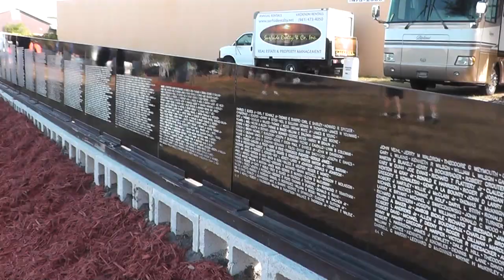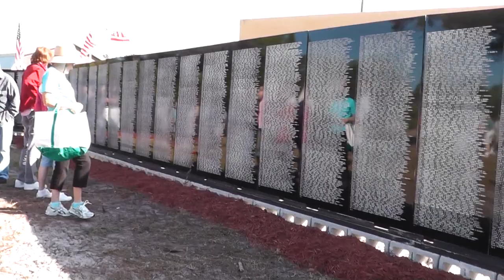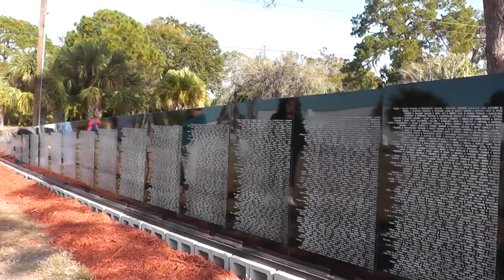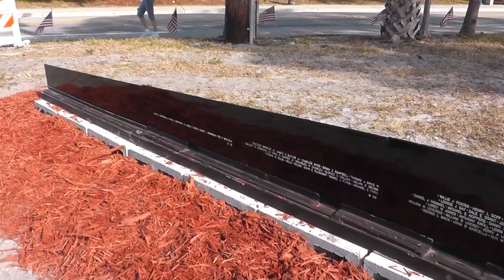Vietnam Traveling Memorial Wall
The Vietnam Traveling Memorial Wall in Englewood, Florida November 29, 2012